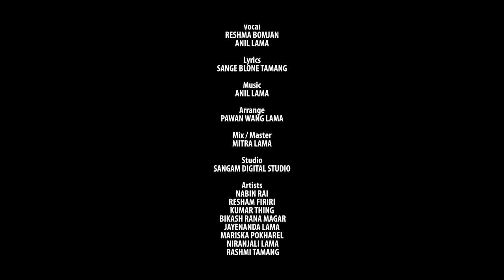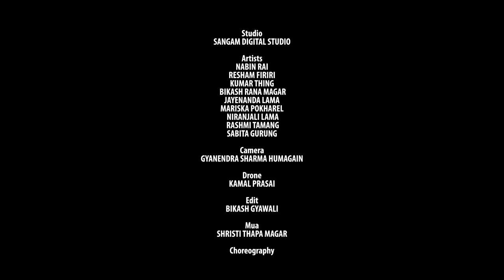Soltini Maichyang - Reshma Bomjan & Anil Lama Ft. Mariska, Niranjali, Rashmi | Nepali Song 2076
Soltini Maichang - Reshma Bomjan & Anil Lama Ft. Mariska, Niranjali, Jayananda, Rashmi, Sabita | Nepali Song 2076/2019

Song: Soltini Maichang
Vocal: Reshma Bomjan & Anil Lama
Lyrics: Sange Blon Tamang
Arrange: Pawan Wang Lama
Mix/Master: Mitra Lama
Studio: Sangam Digital Studio
Artists: Nabin, Kumar, Bikash, Jayananda, Resham, Mariska, Niranjali, Rashmi & Sabita
Camera: Gyanendra Sharma Humagain
Edit: Bikash Gyawali
Drone: Kamal Prasai
Choreography: Som Raj Tamang (Raj Ghalan)
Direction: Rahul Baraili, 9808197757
Copyright Provided By Chhatra Kumari Lama